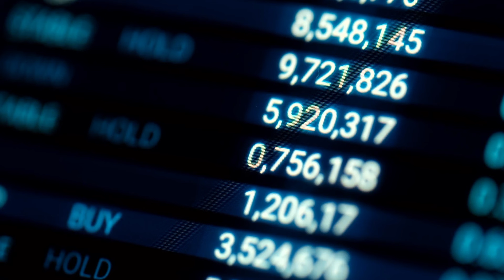💥Iraqi Dinar Official RV Today 💥Frank 26 News About Iraqi Dinar RV💥